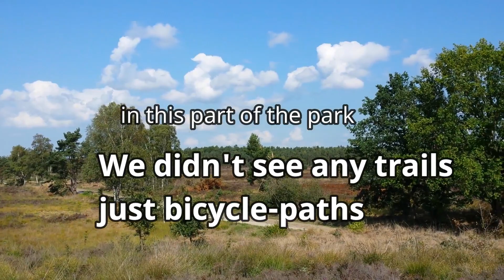Vierhouten, the Netherlands, Nature Hike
In this video we Hike a trail in Vierhouten in the Netherlands.
A very beautiful area with small sandhills, fields of heather and beautiful nature.